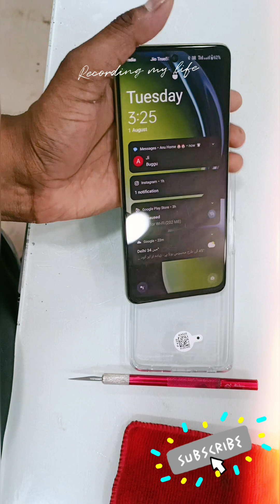HOW TO APPLY ONEPLUS NORD CE3LITE BACK SKIN🔥🔥🔥🔥🔥🔥